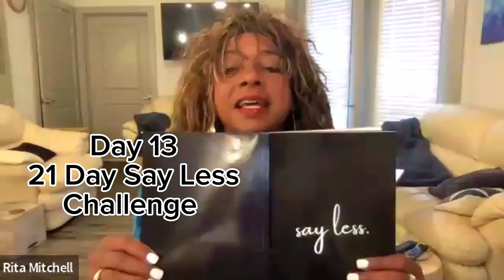Day 13 - 21 Day Say Less Challenge